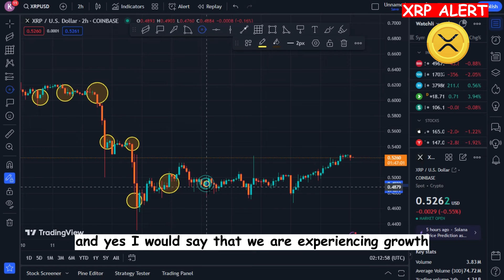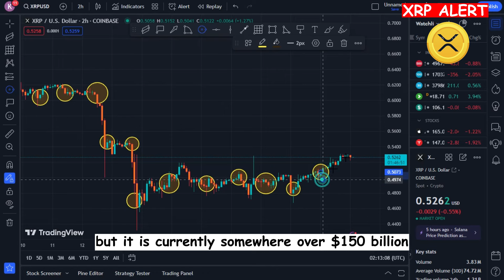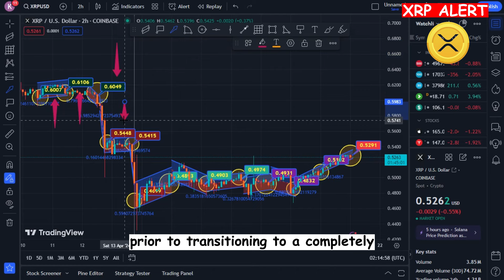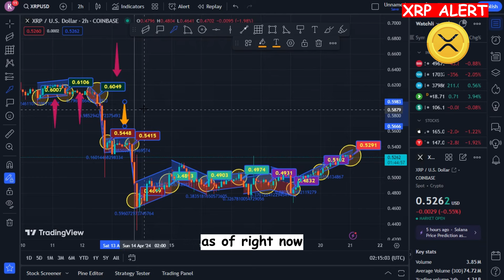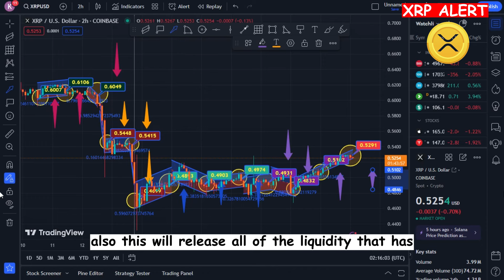BY 2032, XRP WILL RIPPLE $100 TRILLION MC! | YOU DO NOT REALISE HOW EARLY YOU ARE